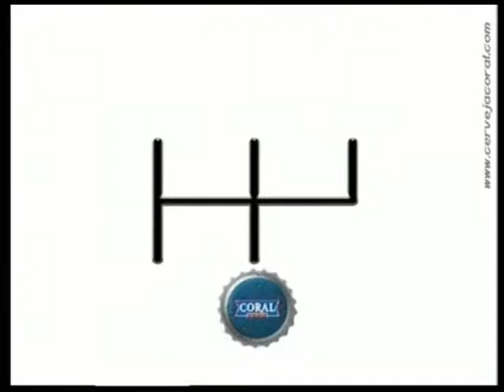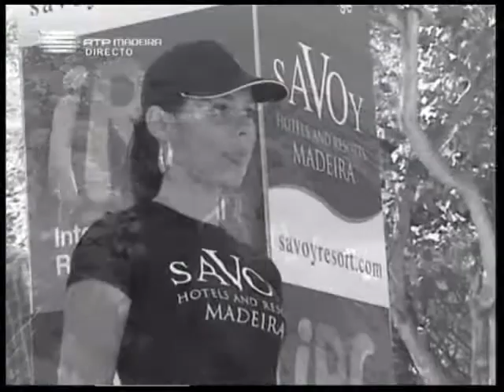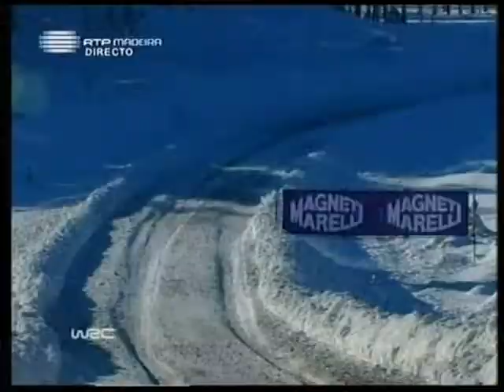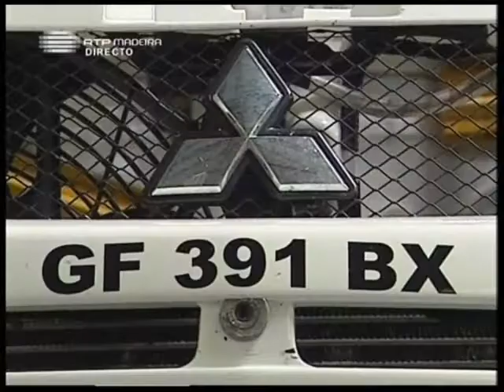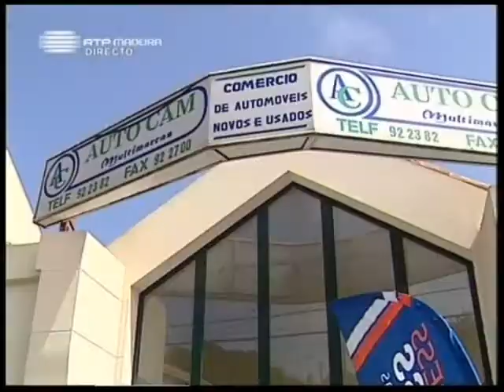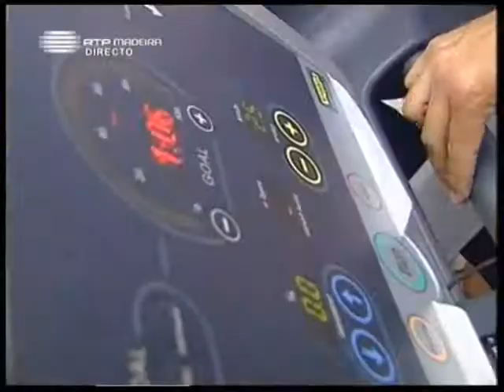Programa Super Especial Rali Vinho Madeira 2009 dia28 07 09